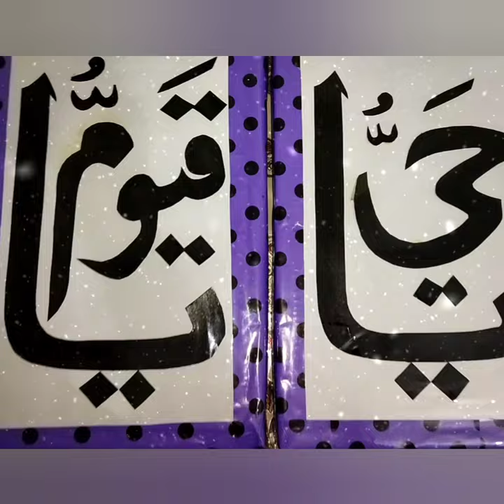Ya Hayyu Ya Qayyum Calligraphy/Easy Arabic Calligraphy For Bignners/Decoration For Room /CA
Ya Hayyu Ya Qayyum calligraphy,
Ya Hayyu Ya Qayyum calligraphy pencil,
Ya Hayyu Ya Qayyum calligraphy arabic,
Ya Hayyu Ya Qayyum calligraphy painting,
easy arabic calligraphy,
draw calligraphy,
islamic calligraphy art,
arabic calligraphy,
Ya Hayyu Ya Qayyum art,
islamic calligraphy design,
calligraphy,
modern calligraphy,
islamic calligraphy tutorial,
Ya Hayyu Ya Qayyum paint,
glitter on calligraphy,
islamic calligraphy Ya Hayyu Ya Qayyum,
how to draw Ya Hayyu Ya Qayyum calligraphy for beginners,
calligraphy

Hello friends! in this video ,how to write Islamic calligraphy.
This is very easy to make, just repeat step by step ... All can try it and hope so this amazing amuse you. thanku...🤩